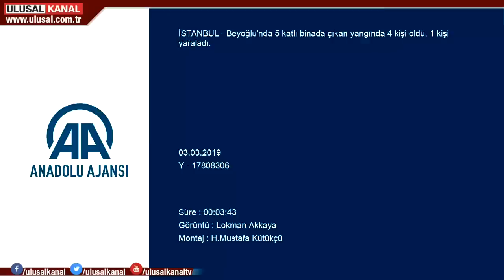İstanbul Beyoğlu Asmalı Mescit Mahallesi'nde yangın: 4 ölü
Beyoğlu'nda 5 katlı binada çıkan yangında 4 kişi öldü, bir kişi yaralandı.Olay yerine gelerek inceleme yapan Beyoğlu Belediye Başkanı Ahmet Misbah Demircan,  gazetecilere yaptığı açıklamada, 7 kişinin kaldığı bir dairede henüz belirlenemeyen bir nedenle yangın çıktığını söyledi. Beyoğlu Kaymakamı Mustafa Demirelli de sabah saatlerinde çıkan yangında 4 vatandaşın hayatını kaybettiğini hatırlatarak, "Bir vatandaşımız da hastanede tedavi altında. İki vatandaşımız da binadan sağ salim kurtulmuş durumda. Vefat eden vatandaşlarımızın yakınlarına baş sağlığı diliyorum." dedi.